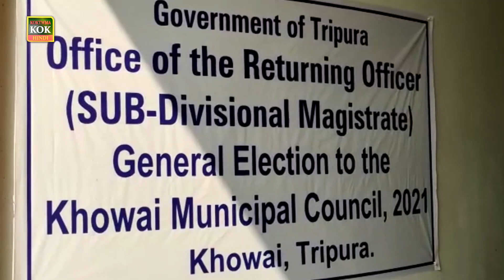KHOWAI MEIN EVM MACHINE LENE KE BAAD VOTEDAAN KARMI VOTEDAAN KENDRA POHONCHE